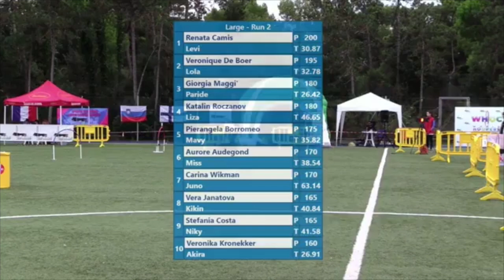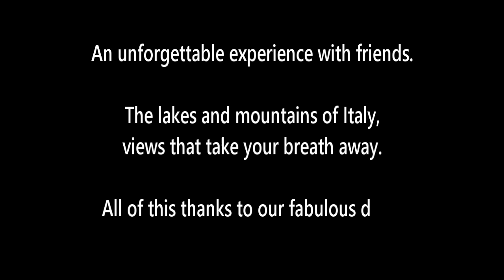Hoopers world Championship 2024 English version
A collection of photos and videos from our trip to the first Hoopers world championship in Italy.